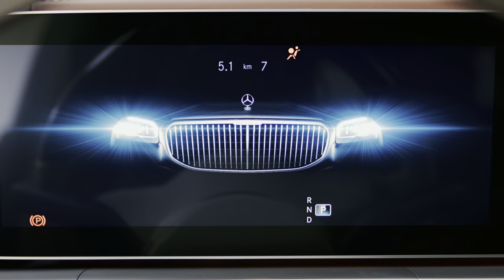شاه مرسدس مایباخ. Mercedes benz maybach GLS 600 2024.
مرسدس بنز مایباخ GLS 600 یکی از لوکس‌ترین و پیشرفته‌ترین خودروهای شاسی‌بلند (SUV) جهان است که توسط شرکت مرسدس بنز تولید می‌شود. این خودرو ترکیبی از قدرت، فناوری پیشرفته، و تجمل را در خود جای داده و برای افرادی طراحی شده که به دنبال بالاترین سطح از راحتی و امکانات هستند.

طراحی خارجی:
مایباخ GLS 600 دارای طراحی بسیار زیبا و چشم‌نوازی است که با توجه به جزئیات کوچک و کیفیت بالای ساخت، به‌وضوح نشان‌دهنده‌ی یک خودروی لوکس است. جلوپنجره کرومی بزرگ با لوگوی مرسدس بنز در مرکز و چراغ‌های LED با طراحی مدرن و پیشرفته از جمله ویژگی‌های برجسته این خودرو هستند. خطوط بدنه نرم و منحنی‌ها نیز به زیبایی و ابهت این خودرو افزوده‌اند.

طراحی داخلی:
داخل خودرو به طرز فوق‌العاده‌ای مجلل و با کیفیت است. از چرم ناپا تا چوب‌های گران‌بها و فلزات باکیفیت، همه چیز در داخل این خودرو به منظور ایجاد تجربه‌ای بی‌نظیر از راحتی و تجمل طراحی شده است. صندلی‌ها با قابلیت تنظیم برقی، ماساژور، و تهویه هوا از ویژگی‌های لوکس داخلی هستند. همچنین سیستم صوتی پیشرفته Burmester، نورپردازی داخلی با قابلیت تنظیم، و نمایشگرهای دیجیتالی بزرگ برای سیستم اطلاعات و سرگرمی از دیگر امکانات این خودرو هستند.

عملکرد و پیشرانه:
مرسدس بنز مایباخ GLS 600 مجهز به یک موتور V8 توربو دوقلو با حجم ۴ لیتری است که توان تولید ۵۵۰ اسب بخار و گشتاور ۷۳۰ نیوتن‌متر را دارد. این خودرو به کمک سیستم 4MATIC مرسدس بنز که به صورت خودکار قدرت را بین چرخ‌ها توزیع می‌کند، قادر به ارائه عملکردی فوق‌العاده حتی در شرایط نامساعد است. شتاب صفر تا صد این خودرو در حدود ۴.۹ ثانیه است و حداکثر سرعت آن به ۲۵۰ کیلومتر در ساعت محدود شده است.

امکانات رفاهی و ایمنی:
مایباخ GLS 600 با مجموعه‌ای کامل از امکانات رفاهی و ایمنی همراه است. سیستم‌های کمک‌راننده پیشرفته مانند کروز کنترل تطبیقی، سیستم کمک پارک، دوربین ۳۶۰ درجه، و سیستم هشدار برخورد از جلو و عقب از جمله امکانات ایمنی این خودرو هستند. همچنین امکاناتی مانند سیستم تهویه هوای چهار منطقه‌ای، سانروف پانوراما، و سیستم کنترل حرکت تطبیقی در اختیار سرنشینان قرار دارد.

جمع‌بندی:
مرسدس بنز مایباخ GLS 600 خودرویی است که تجمل، قدرت، و فناوری را به شکل بی‌نظیری ترکیب کرده است. این خودرو مناسب افرادی است که به دنبال یک شاسی‌بلند با بالاترین سطح از امکانات و راحتی هستند و می‌خواهند تجربه‌ای لوکس و منحصر به فرد از رانندگی را داشته باشند.